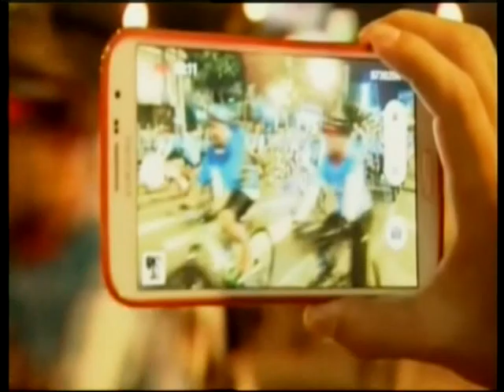Bike for MOM ปั่นเพื่อแม่ ช่วงที่8 16/08/2015